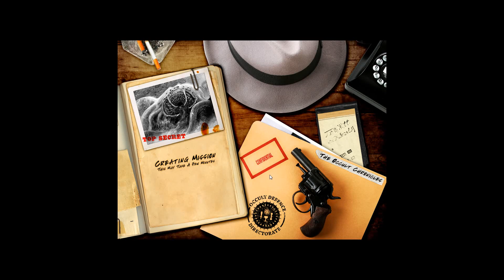Occult Chronicles – Part 39 | Respecting our elders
A Haunted Mansion filled with ghosts, undead, aliens, eldritch horrors, deadly traps, and a host of other crazy creatures. That is what awaits our investigator as he/she adventurers through it, attempting to thwart the efforts of... whatever it is we find ourselves attempting to stop.